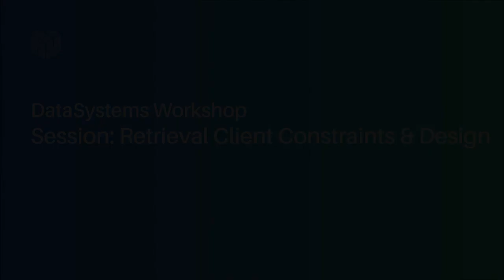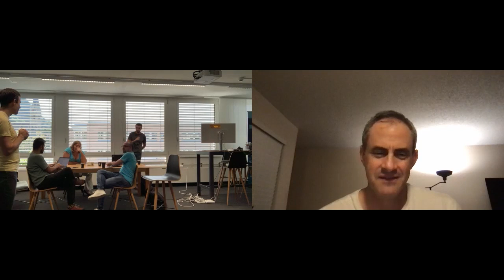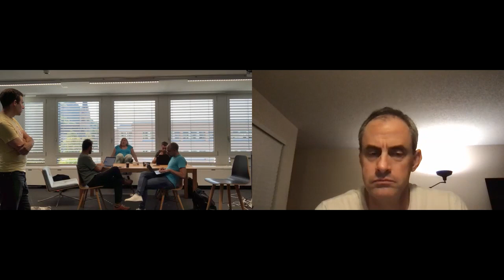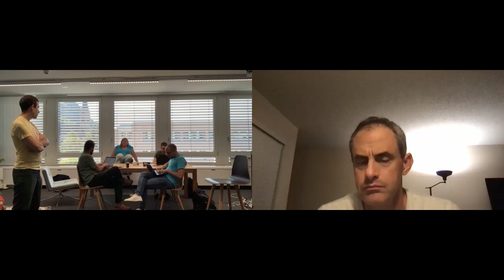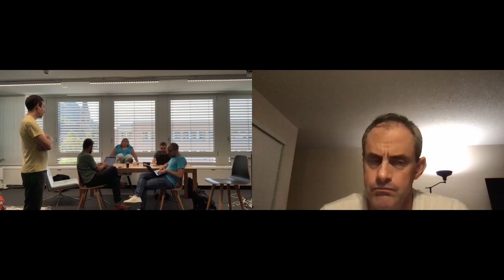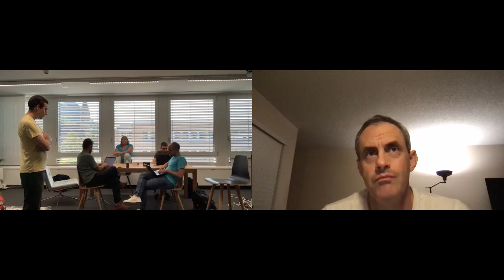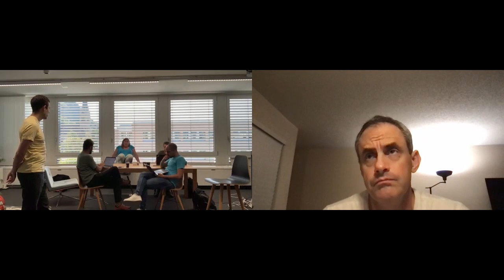Retrieval Client Constraints and Design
Recorded at DataSystems September 2021 Colo. Join us in retrieval-market on filecoin slack to ask questions or build an open data transfer stack with us!